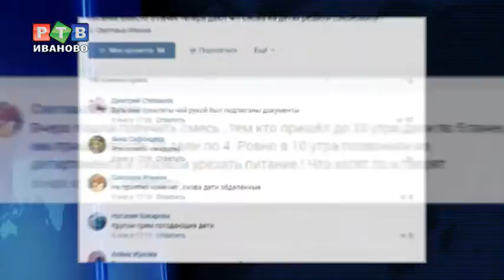Экономят на детях?